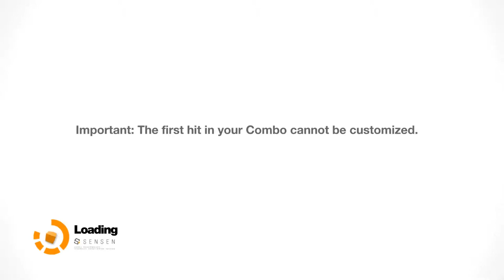Cody Completes Remember Me | Remember Me Gameplay #2 - Hot Sex?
Welcome to my Remember Me Completes Series. I'm Cody and I hope you enjoy the Remember Me gameplay!

The year is 2084, Neo-Paris. You are Nilin, an ex-memory hunter in a world where memories can be digitized, uploaded and traded...as well as stolen. There is no privacy in the world.

As Nilin, in this 3rd person adventure game, you've had your memories stolen from you and are on the hunt to get them back. You're are assisted by an old friend.